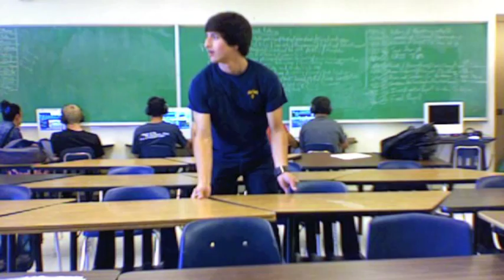WAR "Coronado High School" Music Video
War music video remake @ Coronado High School El Paso, Tx